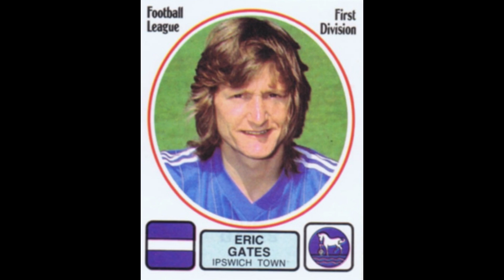STICKERS PANINI ENGLISH CHAMPIONSHIP 1982 IPSWICH TOWN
We present to you the Ipswich Town Team for the English Championship Season 1981-82